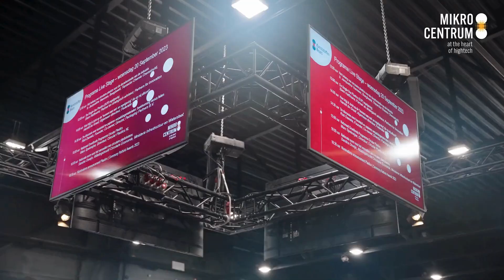Kunststoffenbeurs exposant Wicro Plastics over de beurs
Evelien Fassotte van Wicro Plastics vertelt meer over de innovaties die zij presenteren tijdens de Kunststoffenbeurs. Ook vertellen zij meer over de toekomst van kunststoffen waarbij duurzaam ontwikkelen en produceren steeds belangrijker wordt.